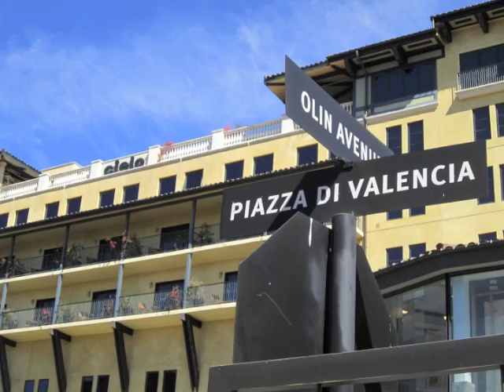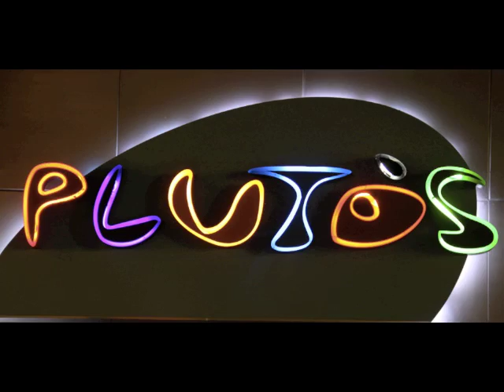Heart's Delight.m4v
"Heart's Delight" is the old descriptor for California's San Jose Valley. It's also an apt phrase for Santana Row, San Jose's dedicated pleasure zone.
Anchored by the Hotel Valencia, it's where spa meets bar, Mariachi meets Hip Hop, shopping meets massaging, and where the food and drink are a heart's delight.